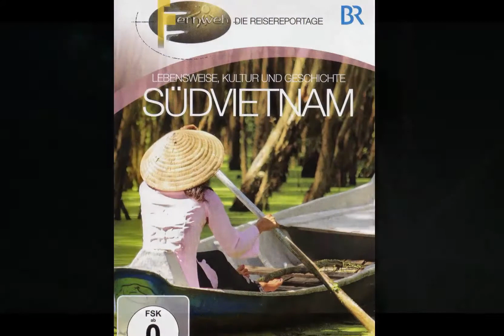Reiseführer Südvietnam (DVD BR-FERNWEH)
DEUTSCHLANDS BELIEBTESTE UND HOCHWERTIGSTE REISESENDUNG FERNWEH - IMMER SONNTAGS IM TV - PROGRAMM DES BAYERISCHEN RUNDFUNKS

Südvietnam - Ein Kurort der Franzosen, schwimmende Dörfer und das Erbe eines Krieges

Auch wenn Hammer und Sichel, die Symbole des Kommunismus, noch auf den roten Fahnen prangen, im sozialistischen Vietnam geht es längst kapitalistisch zu. Der Bauboom ist ungebrochen und die Wirtschaft befindet sich auf Wachstumskurs. Eine Politik der wirtschaftlichen Öffnung macht es möglich, Küstenorte wie Nha Trang im Süden des Landes profitieren davon besonders: Der Tourismus entdeckt die Traumstrände Vietnams. Ein paar Kilometer landeinwärts aber ist vom modernen Vietnam nichts mehr zu spüren. Wie eh und je bearbeiten dort die Menschen ihre Felder mit Hilfe von Wasserbüffeln. Reisfelder, Fischteiche und Stroh gedeckte Hütten prägen das Bild einer meist idyllischen Landschaft. Nur oben in den Bergen atmet man den Charme der Kolonialzeit, auf fruchtbaren Hochebenen blüht und gedeiht der Kaffee.